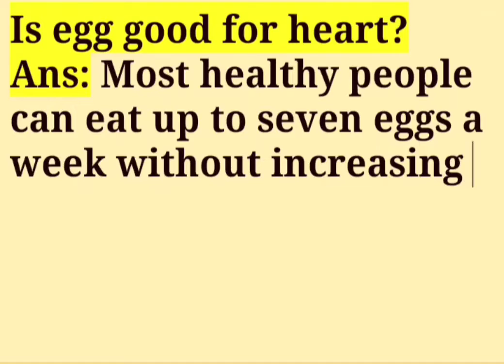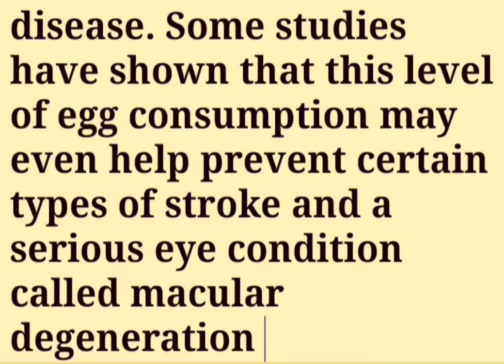Is egg good for your heart?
Is egg good for your health?